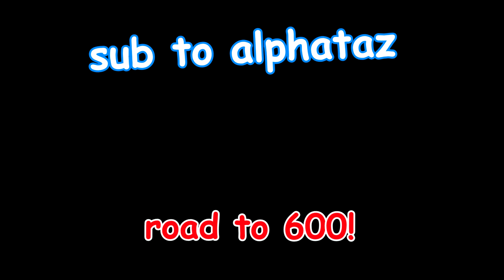two Youtubers play The Bridge! (hypixel) ft Alphataz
two Youtubers play The Bridge! (hypixel)
Hey! welcome to this minecraft hypixel video on a hypixel channel, playing some hypixel the bridge/ hypixel bridge duels/hypixel duels/the bridge duels. I am playing with alphataz! This video is like zyph, zyphalopagus, and zyph the bridge! hope you enjoy!!